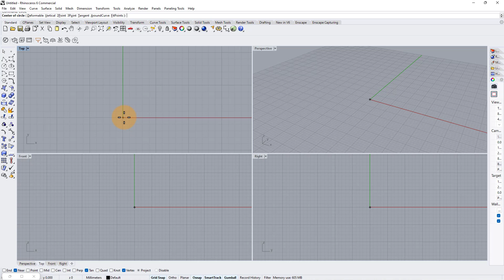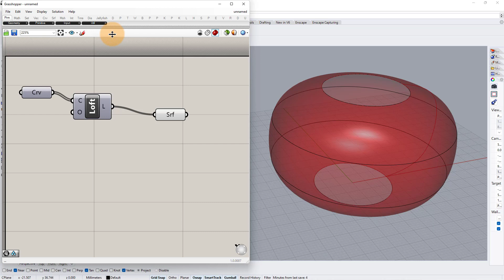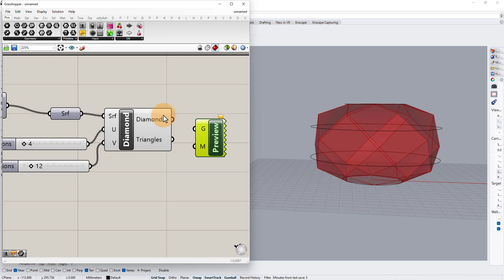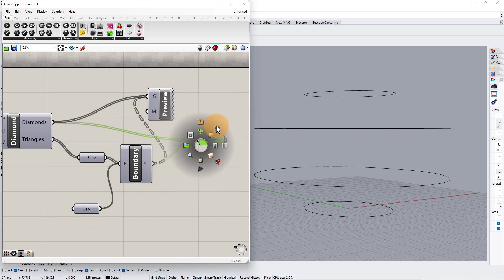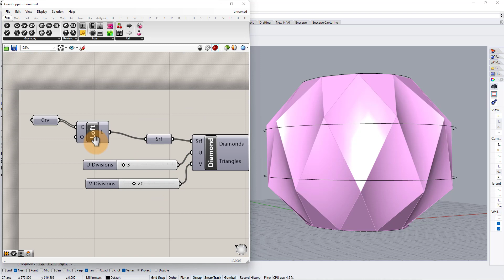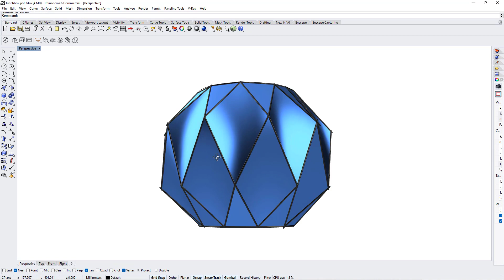Easy Grasshopper Tutorial | Parametric Vase Design | Rhino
In this Easy Grasshopper Tutorial For Beginners, learn how to create Parametric Vase Design  in grasshopper in rhino using Lunchbox plugin and manipulate its geometry via number sliders.